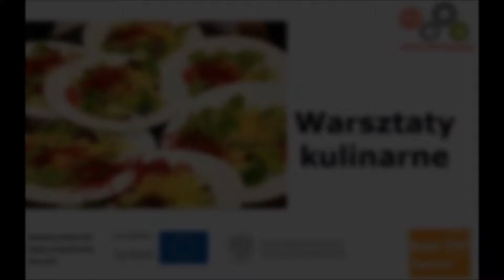Warsztaty kulinarne Radomski Bank Żywności- Serwis Dietetyczny